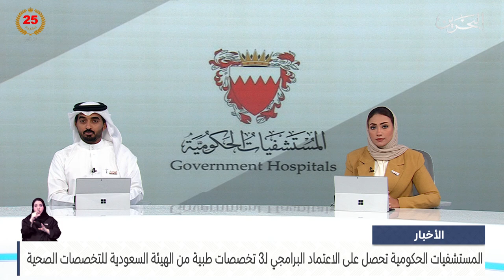الأخبار:المستشفيات الحكومية تحصل على الاعتماد البرامجي لـ3 تخصصات من الهيئة السعودية للتخصصات الصحية